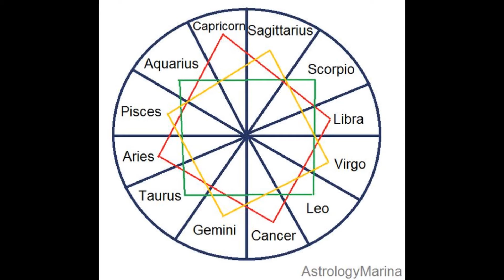Kanye West Disses Jay Z ***NEW****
In Classic Kanye West fashion, he takes to the stage to address Jay Z.

Once more, Noble Anpu The Urban Guru will show you the hidden cosmic forces at play.